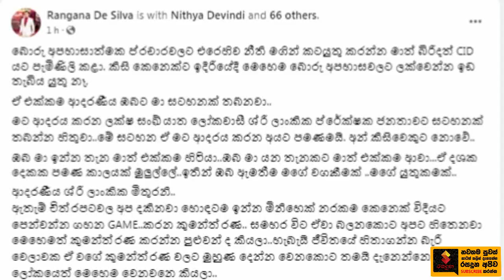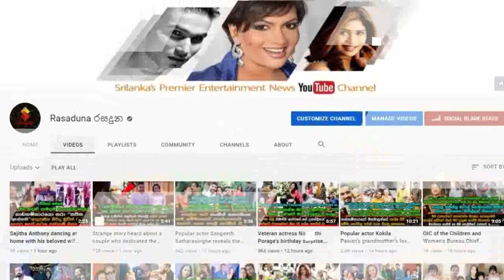මෙච්චර කල් නිහඩව හිටපු රංගන ද සිල්වා අවසානයේ දැඩි තීරණයක් ගනී | Rangana De Silva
අපහාස කරපු අයට වැඩ වරදින්නයි යන්නේ
"බොරු අපහාසාත්මක ප්‍රචාරවලට එරෙහිව CID එකට ගියා"